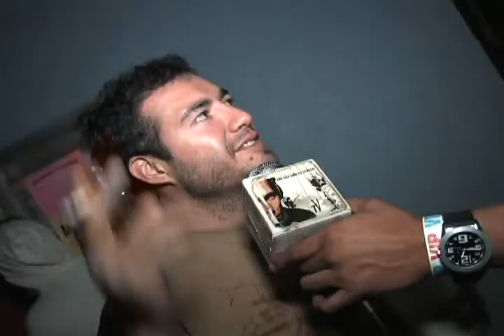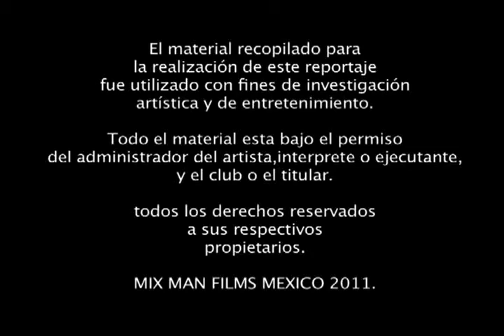ANIVERSARIO 7 DVD CONCEPT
AQUI LES DEJAMOS LA FIESTA DE ANIVERSARIO DE DVD CONCEPT,LAS MEJORES FIESTAS EN BOSQUES DE ARAGON.